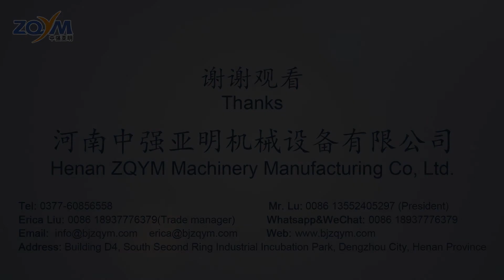Bosch 4 Pin injector Mercedes Actros MP4 injector Euro6 Injectors CRIN4.2 injector disassembly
Bosch 4-Pin common rail injector disassembly  tutorial
Mercedes benz Actros MP4 injectors Euro6 Injectors CRIN 4.2 injector